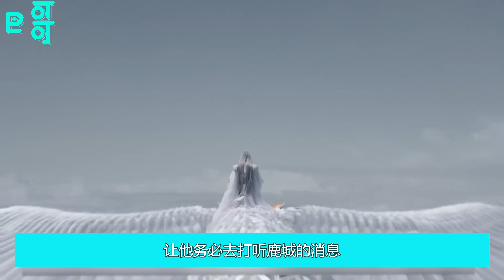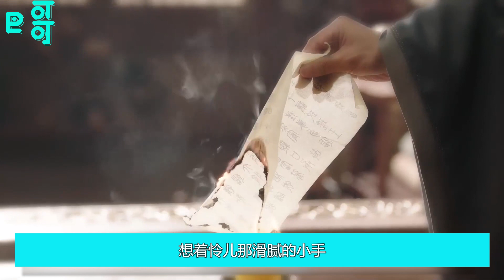《长相思》第二季大结局后传126集 他一定是隐瞒了什么，鹿城一定发生了什么，不然不可能突然就没有了那里的任何战报！她大哥兴许真的听了她的话，做了什么，不然玱玹今日不可能突然就想要杀她！